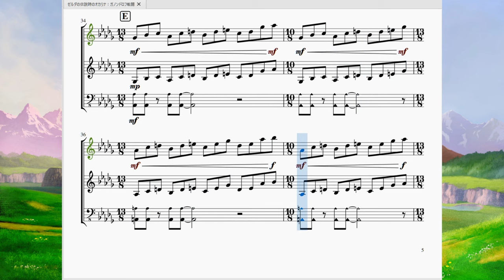ゼルダの伝説時のオカリナ：ガノンドロフ戦闘 TLoZ Ocarina of Time：Ganondorf Battle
今回はリクエストを受け『ゼルダの伝説時のオカリナ』より、ガノンドロフと戦う際に流れるBGMをを再現させていただきました。

　ゼルダ姫を救うべくガノンドロフと戦うリンク。パイプオルガンで曲を弾くガノンドロフに少々驚きますが、そのまま戦闘開始です。

　ガノンドロフの攻撃で崩れる足場、ガノンドロフは宙に浮いて無問題。BGMを聞いてる余裕など無いのですが、20年越しに改めて聴いて採譜してみると……。
　1小節毎に8分の13拍子と8分の10拍子が交互に繰り返されるというトンデモない化物楽譜という衝撃の事実が判明する事になりました。
　補足すると合わせて8分の23拍子としても良かったのですが、そうするとあまりにも1小節中に入る音符が多すぎる為、あえて23を13+10で分割しています。

 「13」という不吉な数字+奇数+素数という事実が重なり思わず吐き気を催しそうになる程リズムが取れません。人間は生活の中で自然と4拍子か3拍子のリズムをとるので4の倍数でも3の倍数でもない「１３」はマジで耳に不快感を残します。
　また、曲としてもガノンドロフの不気味さを表すように主旋律も掴み所が無く、ずっと低音部で演奏すると思いきや高音部に遷移したり、サビ部分の旋律は上(高音)から下(低音)へ階段状に降りていくかと思いきや、ラストパートは下から上へ旋律が上がるなどとにかく聞いている人間(この場合はゲームのプレイヤー)に主導権を与えさせてくれません。ハイラルを牛耳ろうとするガノンドロフの性格が滲み出た旋律と言えるでしょう。

　余談ですが、このガノンドロフとの戦いはある意味でターン制バトルの様相を呈しており、具体的には「ガノンドロフ魔法弾発射→リンク跳ね返す→ガノンドロフ跳ね返す→リンク更に跳ね返す→ラリーが続く→ガノンドロフがラリーに失敗し被弾→その隙に光の矢を撃ちこむ→ガノンドロフが地面にうずくまる→リンク剣で攻撃」…と、かなりの手順を踏まないとガノンドロフにダメージを与えられないのですが、この「魔法弾でのラリー」が曲者でうまくリズムに乗らないと失敗してリンクがダメージを受けてしまいます。
　またラリーを続けていくうちに速度が速くなり一定のリズムで跳ね返していたらタイミングがずれて結局失敗します。
　なのでラリー中はリズムを取る事が大事なのですが、このBGMのせいでいリズムを取るのも一苦労です。そこまで考えてこの超変則変拍子曲を作曲したかは本人(近藤浩治氏)に聞いてみないと分かりませんが、足場、戦術、BGM全てを味方につけ攻撃してくる様は流石魔王ガノンドロフと言った所でしょうか。